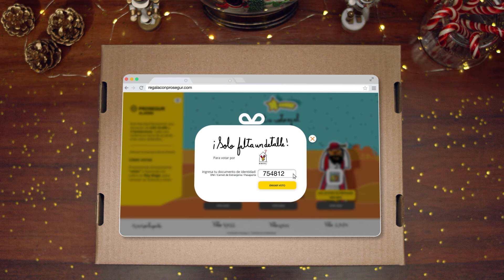COLOMBIA - ¡Esta Navidad tu voto es el mejor regalo!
Esta Navidad, llevemos juntos el mejor regalo a quienes más lo necesitan. Ingresa a para votar por una de las tres fundaciones y Prosegur Alarms se encargará de realizar la donación.